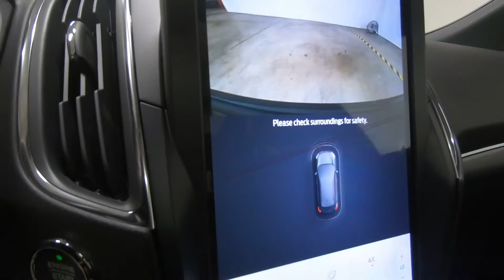2022 FORD EDGE ST - New SUV For Sale - Columbus, OH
Please visit Ricart Ford to view this New BLUE 2022 FORD EDGE ST for sale near Columbus, Ohio.

Stock #: FTN4178

Description:
2022 FORD EDGE ST
New 2022 Ford Edge Suv is For Sale in Columbus, Ohio. This model has a 2.7L V6 engine, Automatic transmission, and is finished in Blue paint. Whatever questions you might have about this vehicle, you can be certain that our sales advisors can assist you every step of the way. On top of that, our financing experts are prepared to help you find the lease or finance option that is right for you. Find us at 4255 S Hamilton Road in Columbus, OH 43125, servicing customers throughout Central Ohio.